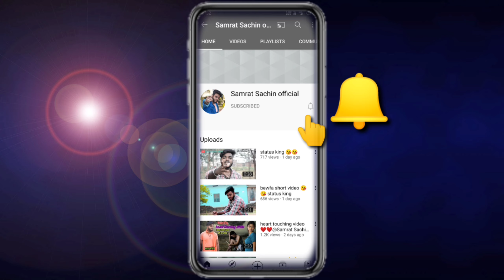KUSHWAHA brand attitude 💪💪jai samrat 🙏bhojpuri sultansachin @Samratfilmsbhojpuri